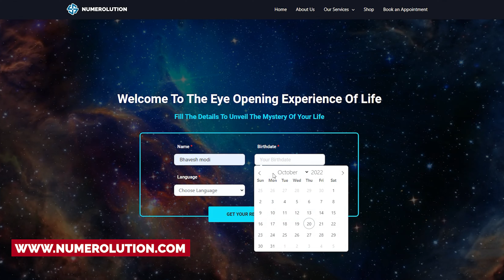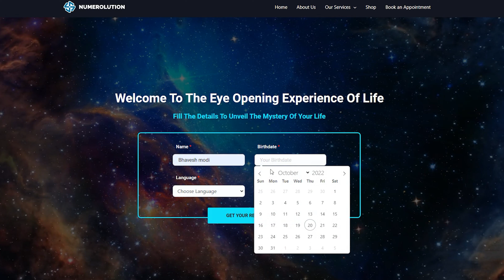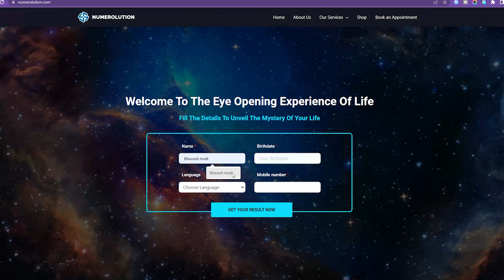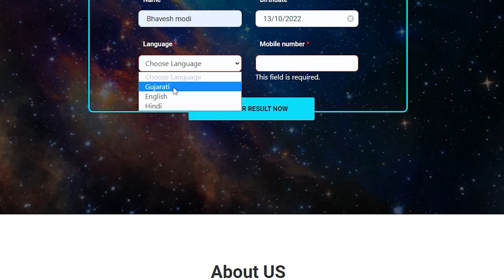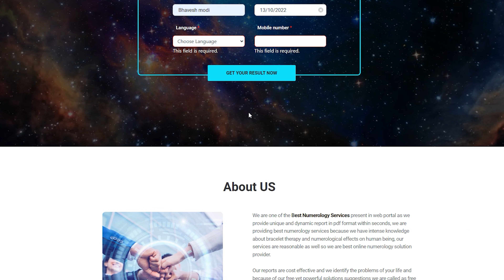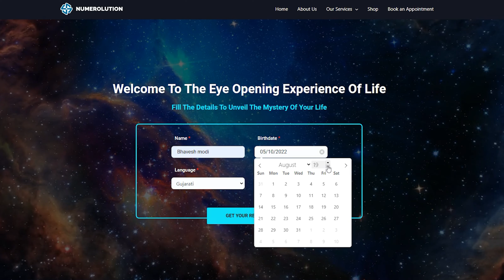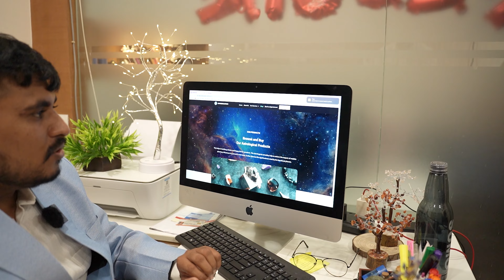જીવન ની ઘણી પ્રોબ્લમ આપણા અંક શાસ્ત્ર થી કેવી રીતે દૂર થાય છે જોવો કેટલા પાવરફુલ છે અંકશાસ્ત્ર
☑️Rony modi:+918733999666